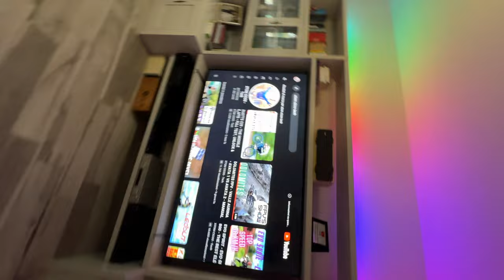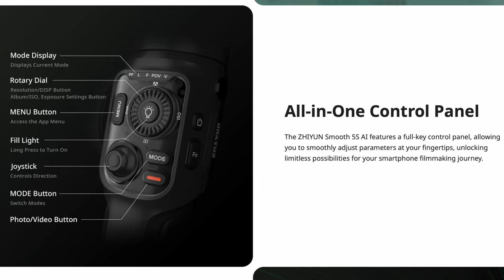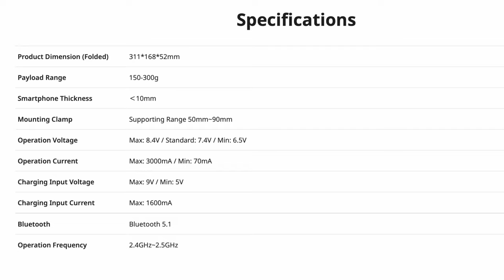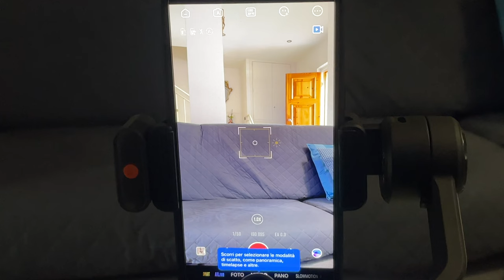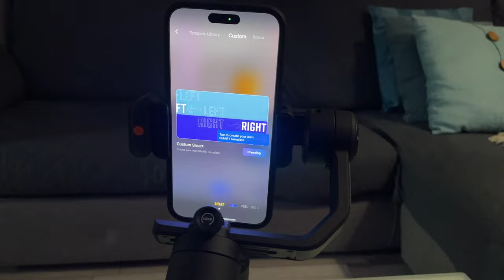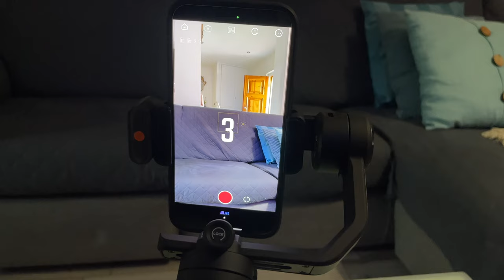ZHIYUN Smooth 5s Ai - THE FIRST GIMBAL WITH Ai - FULL TEST & TUTORIAL - 4K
ZHIYUN Smooth 5s Ai - THE FIRST GIMBAL WITH Ai
FULL TEST & TUTORIAL - 4K